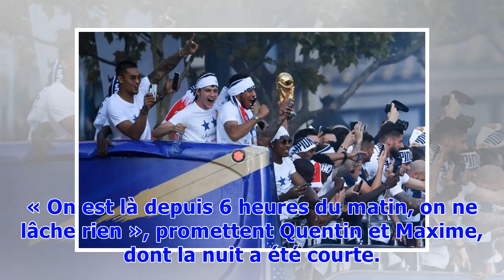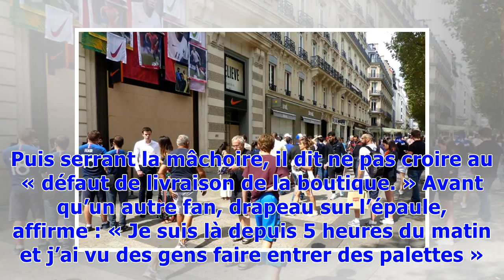Coupe du monde 2018: «J'ai vu des palettes de livraison à 5h ce matin»... Quand les supporters de...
Coupe du monde 2018: «J'ai vu des palettes de livraison à 5h ce matin»... Quand les supporters des Bleus enragent devant la boutique Nike des Champs-Elysées
1.500 maillots numérotés et brodés de deux étoiles devaient être vendus ce matin au Nike store des Champs-Elysées. La boutique est fermée et n’ouvrira ses portes que ce mardi matin car la marchandise n’est pas arrivée. Les supporters affirment pourtant « avoir vu des palettes livrées ce matin » ​Si c’est collector, j’achète. 1.500 maillots numérotés et brodés de deux étoiles devaient être vendus, 140 euros, ce matin au Nike store des Champs-Elysées. Au lendemain de la coupe du monde remportée pa...